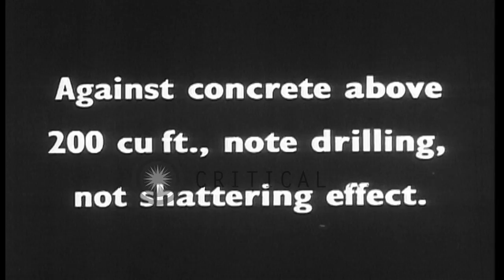An AP is fired from British 3 and 6 pdr anti tank gun to break a concrete wall i...HD Stock Footage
An AP is fired from British 3 and 6 pdr  anti tank gun to break a concrete wall in Great Britain during World War II.

A British film which demonstrates the use of their equipment against beach obstacles during World War II in Great Britain. An armor-piercing shot (AP) is fired from British 3 and 6 pounder (pdr) anti tank gun. Smoke flakes in the sky. The concrete wall not shattered above 200 cubic feet. Fire from 6 pdr shot and 6 ½ lb beehive. The 6 ½ lb beehive attached on a tin sheet. The beehive bursts. Smoke rises due to explosion. A hole in the concrete wall. A man measures the hole with a stick. Location: United Kingdom. Date:  1942.

57,000+ broadcast-quality historic clips for immediate download.